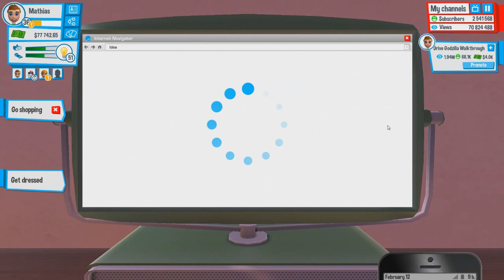LIVET SOM YOUTUBER #14 - "Vi flytter!" (Youtubers Life)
Vi spiller et nyt spil der hedder "Youtubers Life", det handler om at opbygge sin egen Youtube-kanal fra bunden! :-D

Spillet kan købes på steam! :-)
Nydt videoen?
- Smid et like og/eller en kommentar :-)

Matrieux:

Matrieux er en privat whitelistet server!